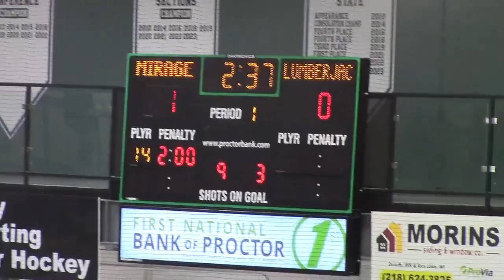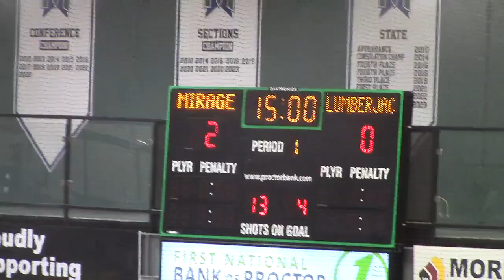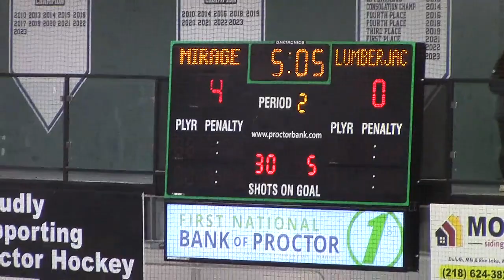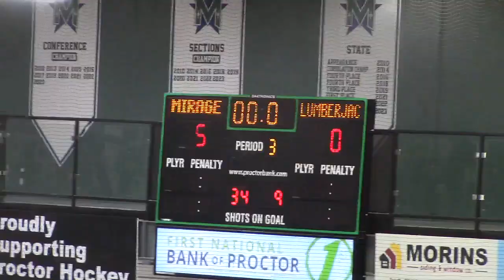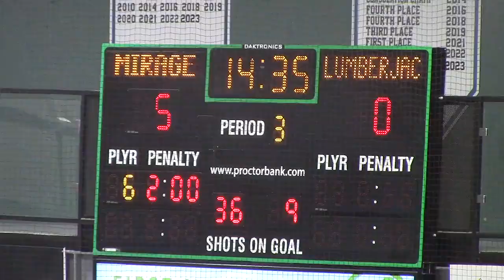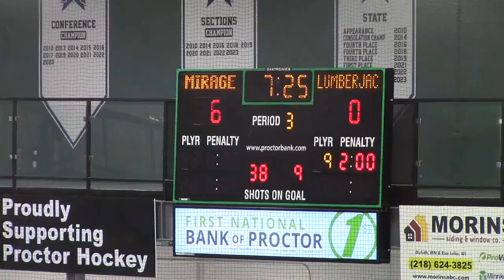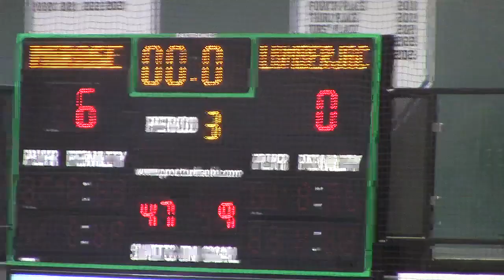7A sem-final 2.10.2024